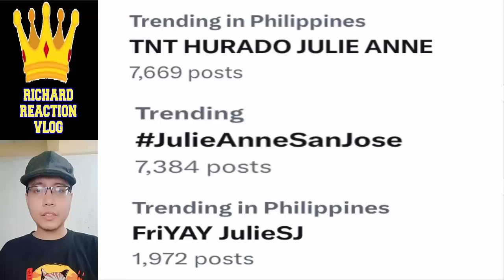Julie Anne San Jose Update September 15 2023 👈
Julie Anne San Jose Update September 15 2023 👈 julieannesanjose rayvercruz juliever youtube julie anne san jose rayver cruz juliever trending viral ngayon panoorin latest ganap update news maria clara at ibarra reel tiktok julieverse concert all out sundays aos the clash the cheating game the voice generations